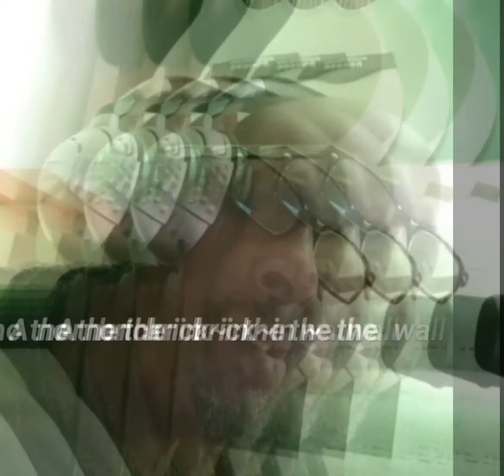Another Brick in the wall(cover)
❤️ leonardcohen❤️ style